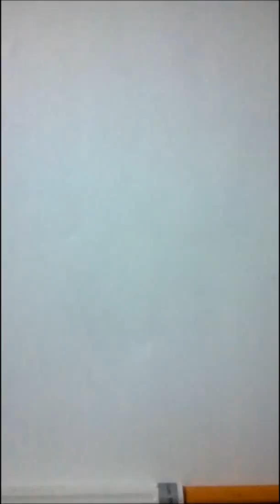time lapse drawing #1 (dead* star*)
song : kaleo -all the pretty girls
unnecessary details: doing these vids caus it forces me to focus on the drawing and to recheck what i did right or wrong to fix it